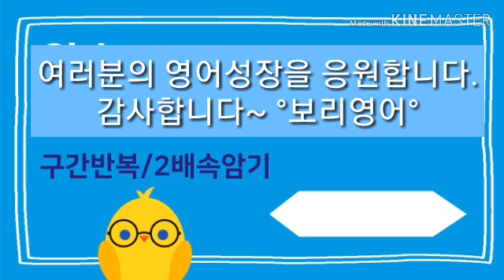왕초보영어100일의기적 099 [구간반복] 2배속암기 [보리영어 EZEnglish]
2배 빨리 입에 붙고, 오래도록 기억됩니다.